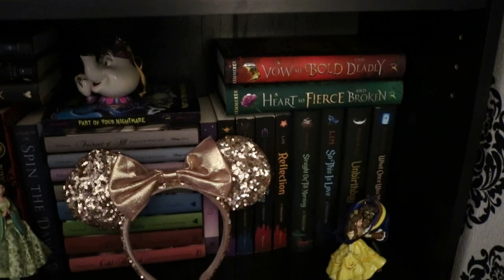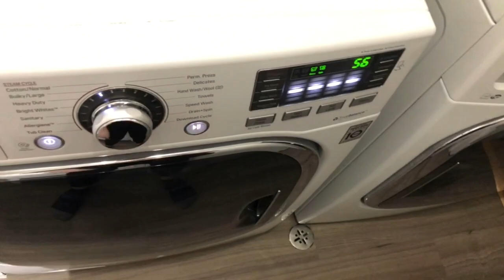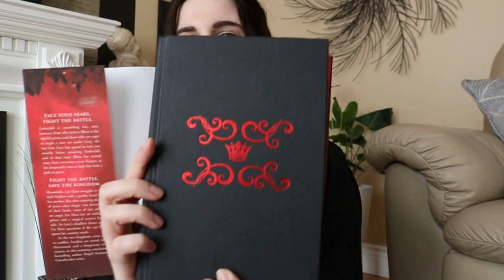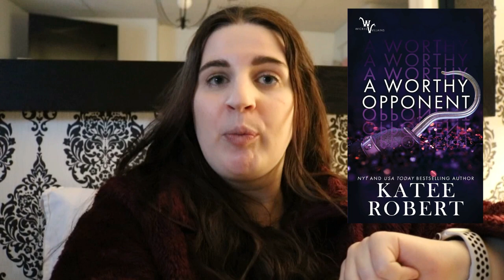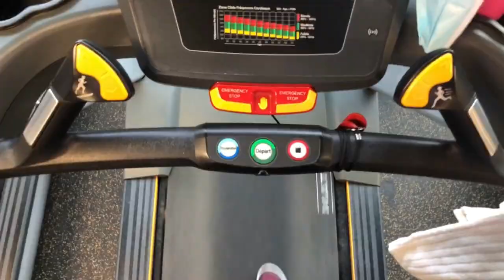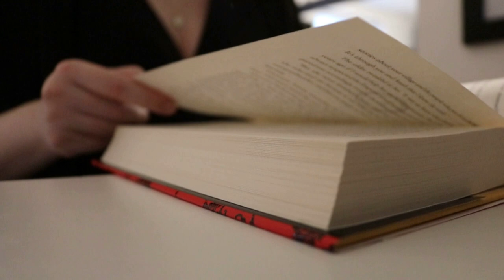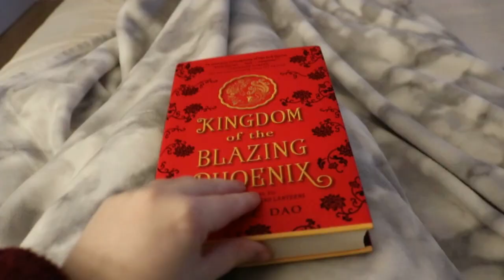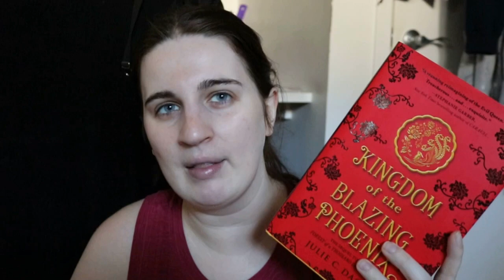I READ DISNEY BOOKS FOR A WEEK (that aren't the twisted tales or the villains series)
Want to get recommendations for Disney books that aren't the Twisted Tales or the Villains series? In this weekly reading vlog, I try out 3 different fairytale retellings!